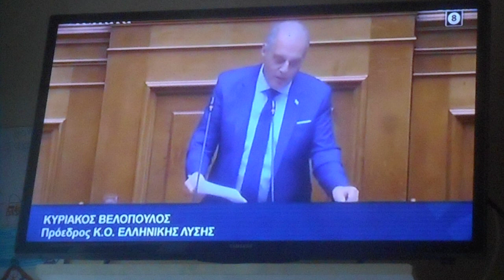1,41 Τα πελατάκια των κυβερνώντων Κ. Βελόπουλος στο Κόντρα και Ρήξη 11/10/2023 DSCN1767 1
Τα  πελατάκια των κυβερνώντων Κ. Βελόπουλος στο Κόντρα και Ρήξη 11/10/2023